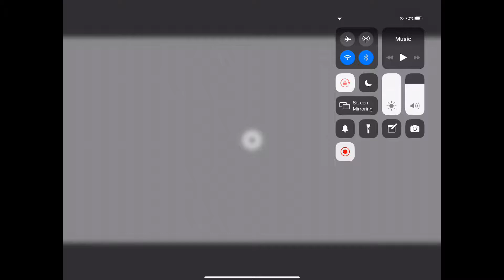Duo with E4an